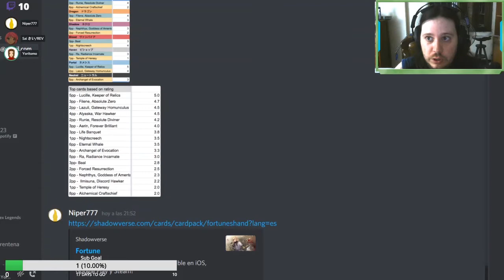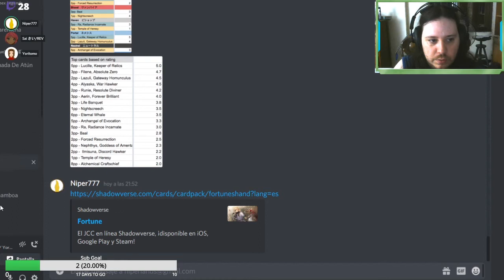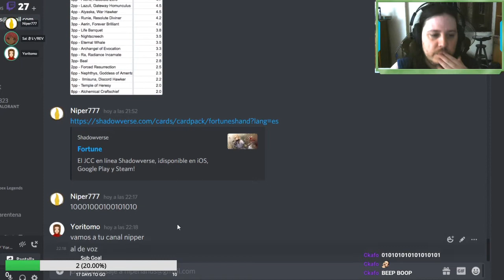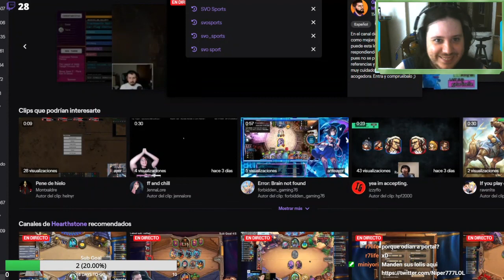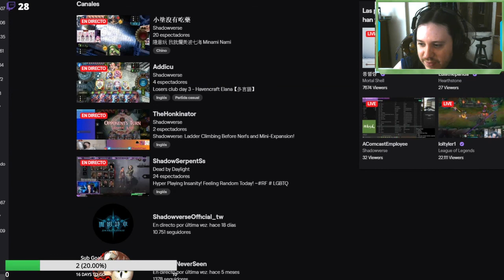Análisis de la miniexpansión | Shadowverse en Español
04:07 Empieza el análisis con buff y nerf
21:10 Forestal
36:00 Imperial
46:30 Rúnico
55:46 Dracónico
1:09:00 Nigromante
1:24:54 Vampírico
1:39:30 Clerical
1:54:10 Dimensional
2:08:24 Neutral
2:18:37 Despedida del vídeo

SUERTE AL ABRIR SOBRES!!!